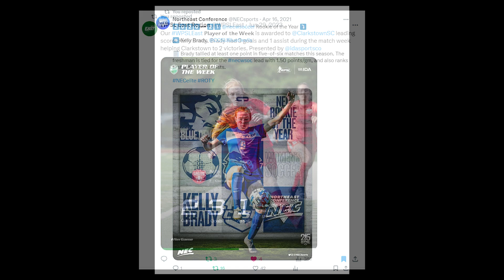Kelly Brady - Ole Miss - Clarkstown Soccer Club - WPSL 2024 Soccer Highlights